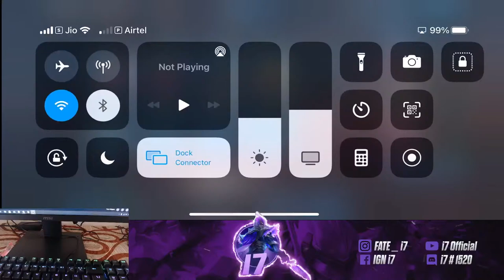NEW SEASON GRIND EPIC TO MYTHICAL GLORY | CAN WE HIT 1.5K LIKES?